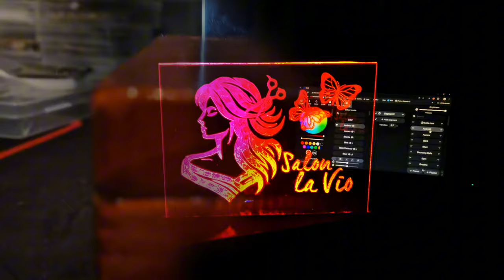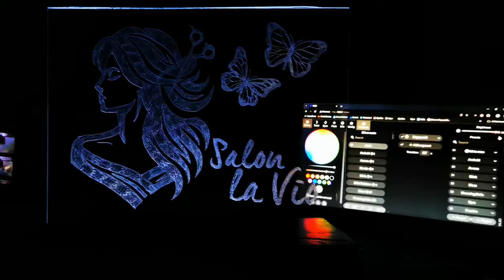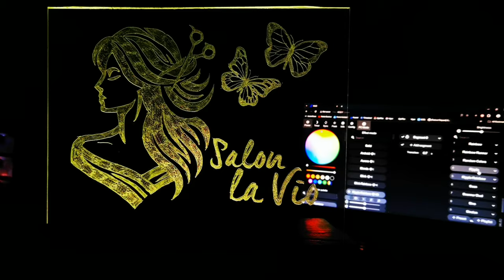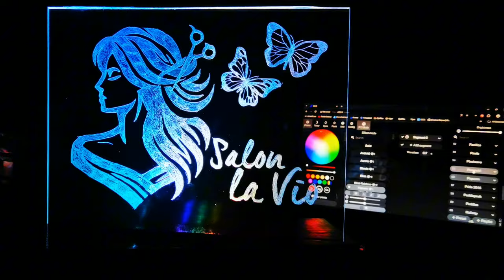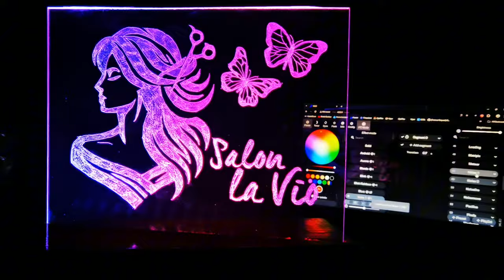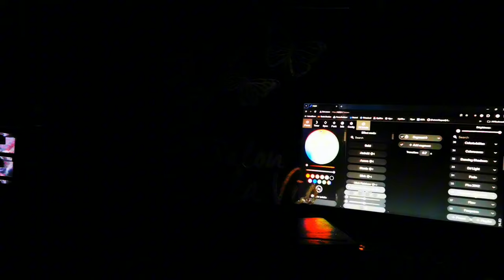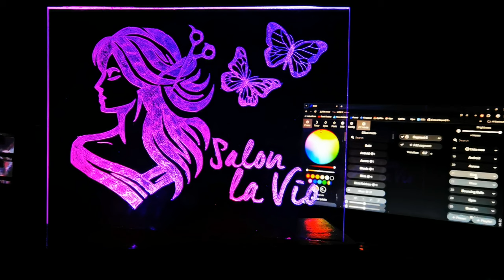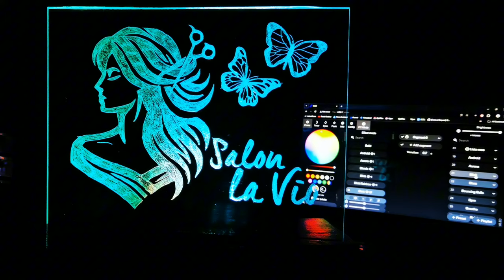Wood and plexiglass - WiFi Led Decoration - WLED - Wemos D1 mini - ESP8266 - WS2812b led strip.